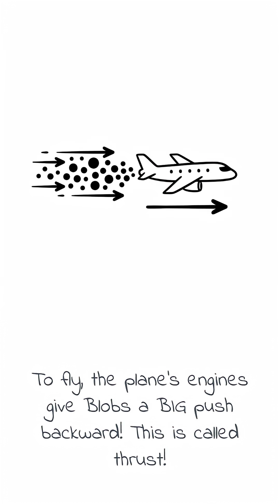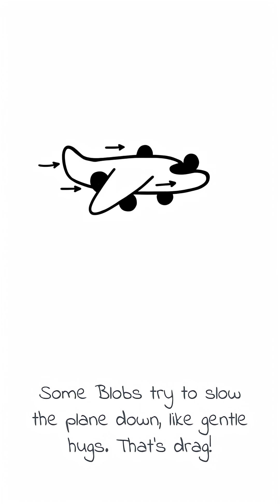The Secret Science Behind Flying Airplanes!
Ever wonder how a giant metal bird stays in the sky? It's not magic, it's science!
This short explains the four secret forces (Lift, Thrust, Drag, and Gravity) that work together to make flight possible.